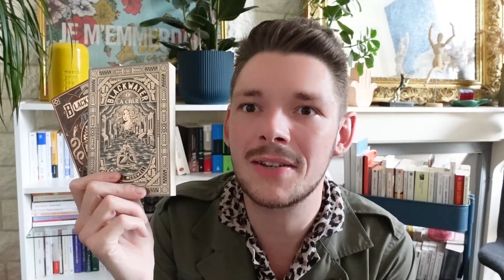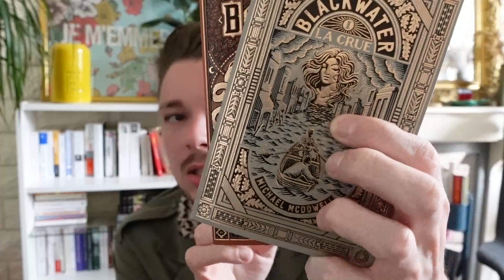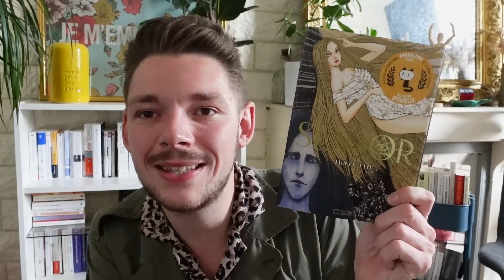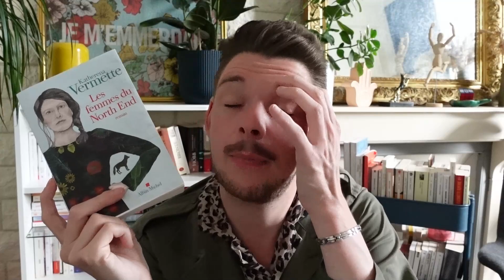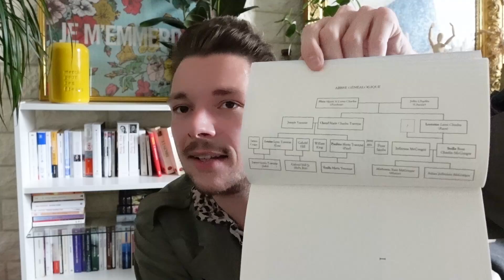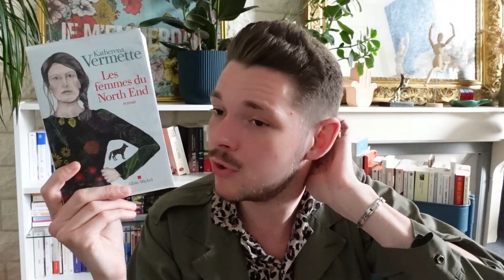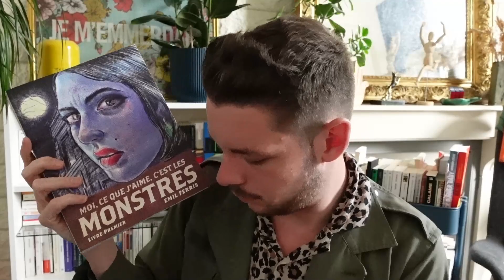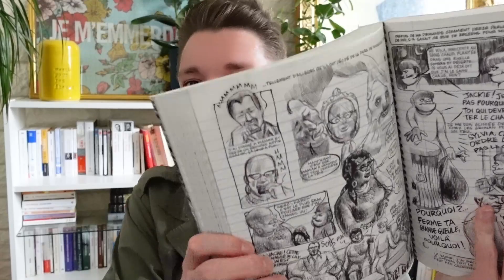POINT LECTURE #37 - ☎️🦐 ALL'HOMARD ?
Je lis un peu de tout, de la littérature blanche, LGTB, des essais, du témoignage, du policier. Bref, tout ce qui me tombe sous la main :) Je m'appelle Floris, j'ai 26 ans et j'habite à Reims !

🔖 Chapitrage :🔖
00:00 : Introduction
01:01 Blackwater - McDowell
04:06 Sensor - Junji Ito
05:45 Les femmes du North End - Vermette
11:01 Un bref instant de splendeur - Vuong
15:08 Moi, ce que j'aime c'est les monstres - Ferris